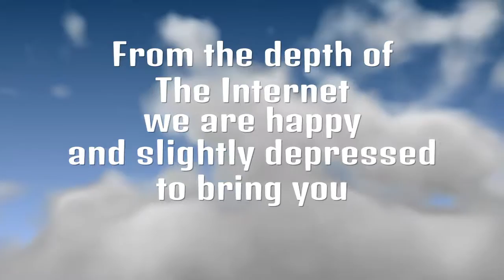THE NUTBUSTERS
SHAREfactory™